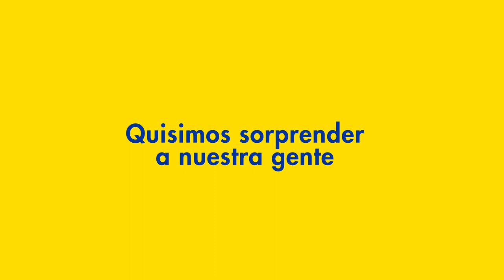"La verdadera felicidad consiste en hacer el bien" presentado por EPA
Bajo la consigna de Mejores hogares para mejores ciudadanos , esta iniciativa invita a las personas a disfrutar de grandes momentos al aire libre en compañía de sus seres queridos.